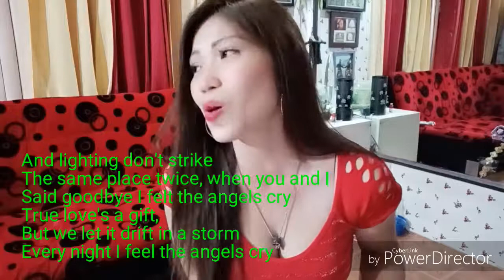askDukitty | TCH TITLE | TCH DIVA | HOW I GOT THIS NAME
Tch title